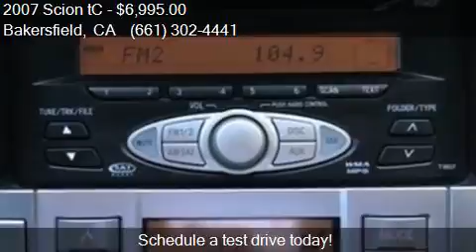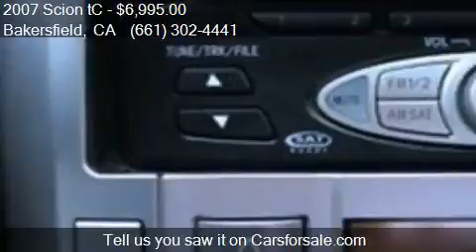2007 Scion tC for sale in Bakersfield, CA 93313 at Bakersfi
This 2007 Scion tC  is for sale in Bakersfield, CA 93313 at Bakersfield Hyundai.

Engine: 2.4L I4
Transmission: Manual 5-Speed
Color: Flint Mica
Mileage: 89374
Contact Bakersfield Hyundai 5300 Wible Rd Bakersfield, CA 93313 to test drive this 2007 Scion tC  today.